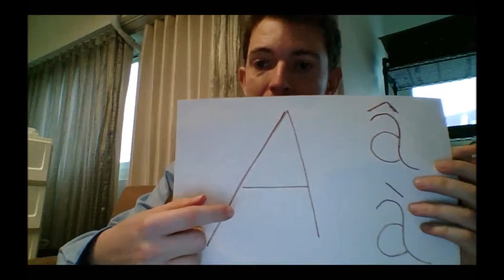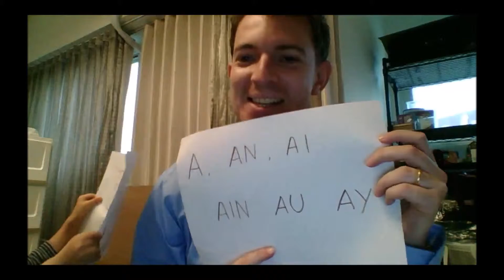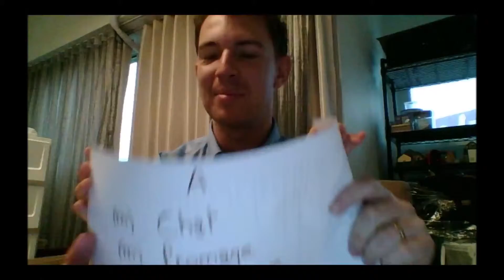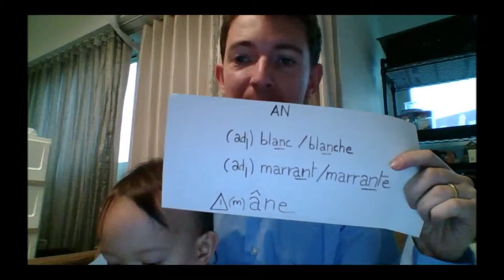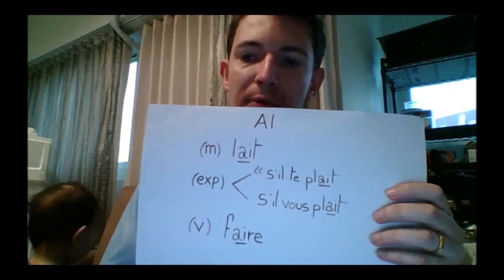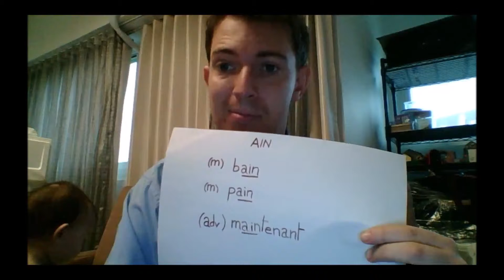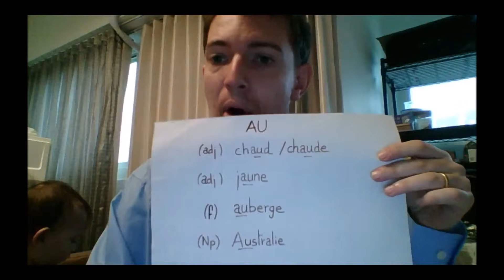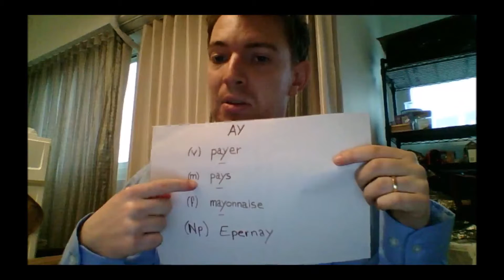Learning French With Mick S01E01 - How to pronounce A and its variants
We start our approach to French by learning how to pronounce A and its variants. It is critical to master French pronounciation as early as possible. This will prevent bad habits from lasting forever and will make people understand you more easely